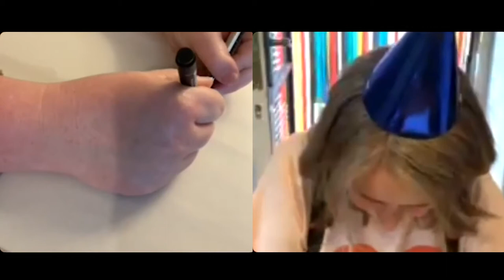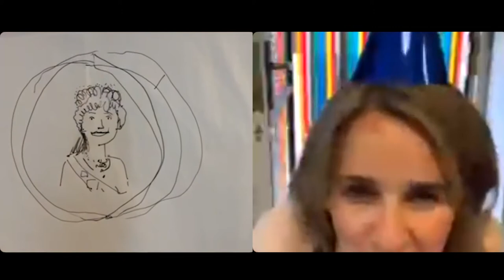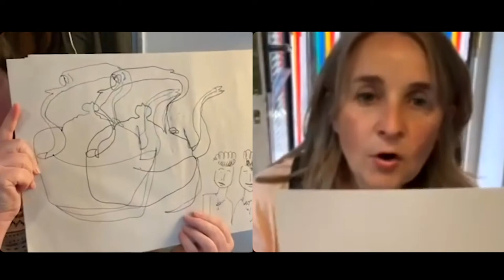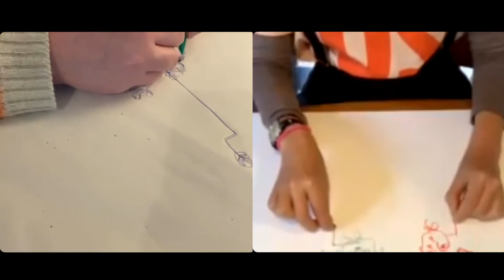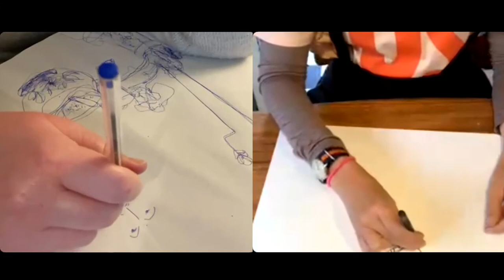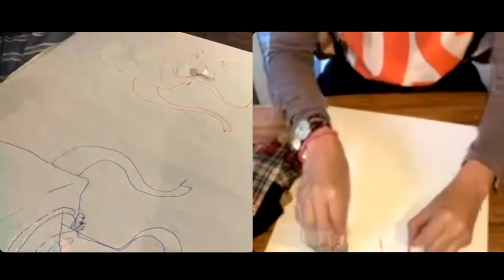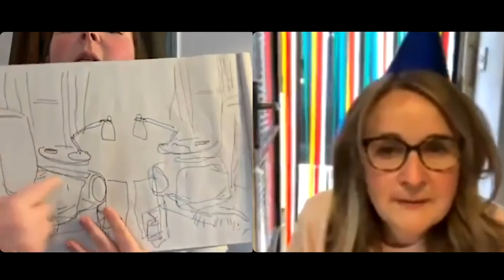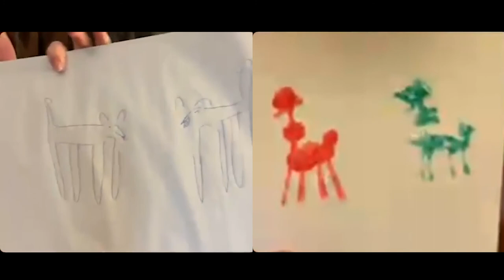Two Hands Week - The Good Ship Illustration Art Club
Announcing this week’s art club theme...

**drum roll**

This week we are drawing with both hands at once! 🙌

Prepare to discover how lazy and easily-distracted your non-dominant hand is 😆

Drawing with both hands is veeery good for your art brains. It’s tricky, but in a good way.

We go live on Instagram at 7pm UK time every Friday!